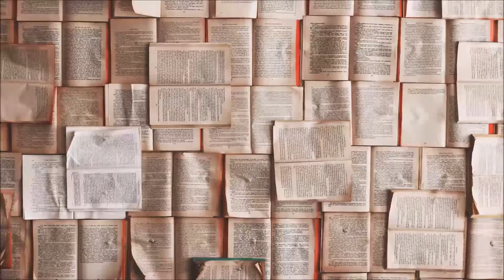Binaural Beats: Intelligence Boost (15 Minutes)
Please listen with headphones for best experience.
As always you may listen while doing other tasks.
We recommend listening with your device's volume set to 25%

Don't forget that you can right click any video and set it to loop for as long as you wish.

When listening to any of our content please do not operate machinery or perform any other possibly dangerous tasks.

Binaural Evolution is the place to go for a variety of binaural beats as well as relaxing sounds. We create top quality content with out viewers in mind. We pride ourselves on supplying a service that can be easily shaped by our consumers through feedback and enjoy hearing from our followers.
The goal of this channel is to help empower our viewers and make the necessary changes they seek to their lives through the power of binaural beats, meditation, and relaxation. We love hearing from our viewers and will consider all requests made.
We commonly create binaural beats to help and nourish studying, energy, relaxation, focus, creativity, and thought process.

We try our best to provide content that can assist in the lives of those who listen to our content and we take great pride in that fact. We do this through uploading actively and taking in the valuable feedback of our listeners.

Like Poetry? Maybe You'd Like This Book